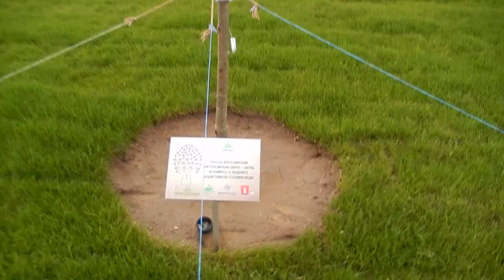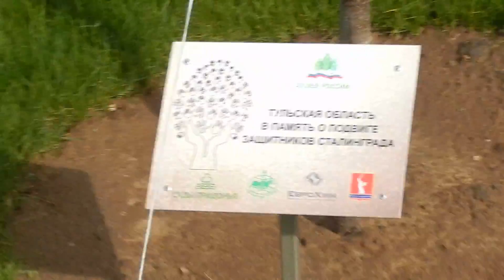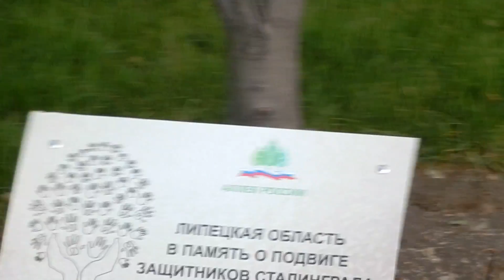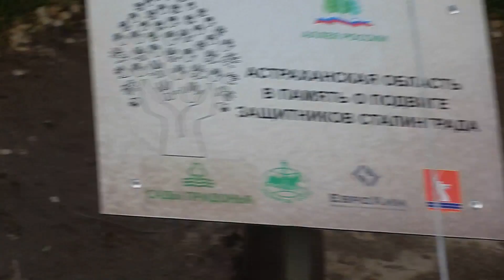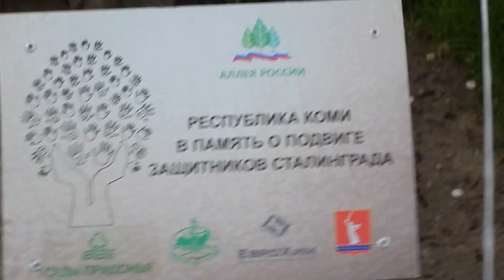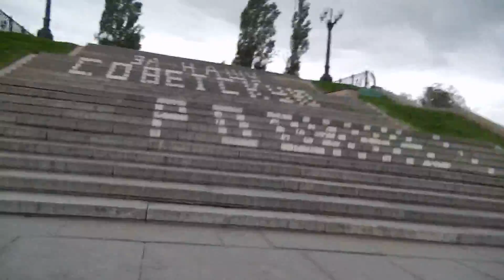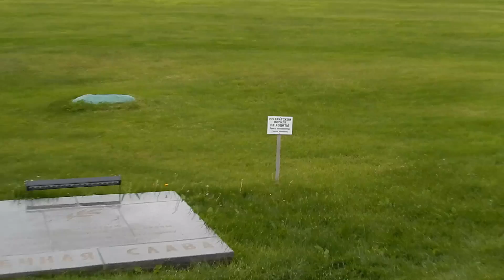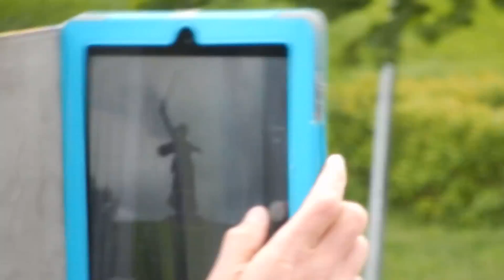Stalingrad, Mamaev Kurgan, Changing of the Guard\Сталинград, Мамаев Курган, Смена Почётного Караула